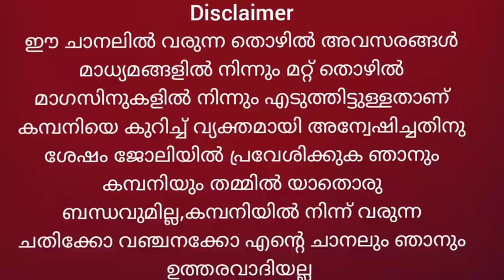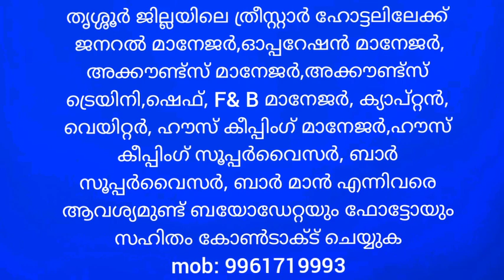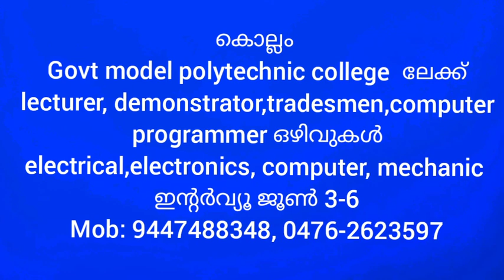Job vacancy || today's job Vacancies in Kerala 2024 || Job Vacancy Malayalam ||Cincys World